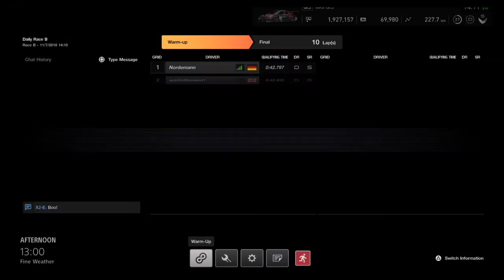Daily Race B - Blue Moon Bay Speedway - July 11, 2018 - Race 2 (Onboard)